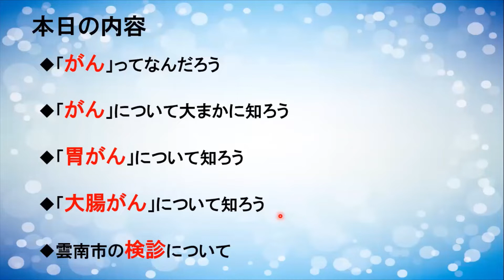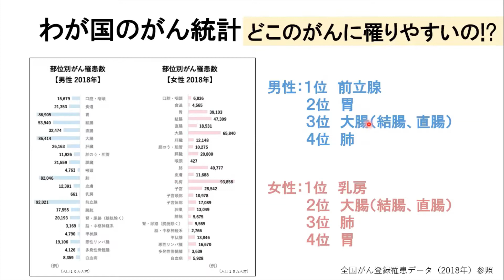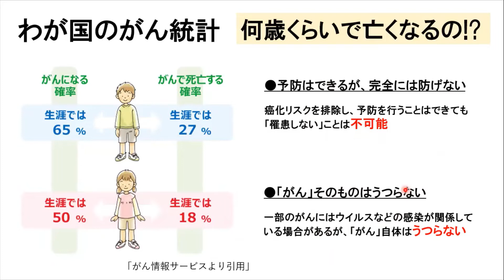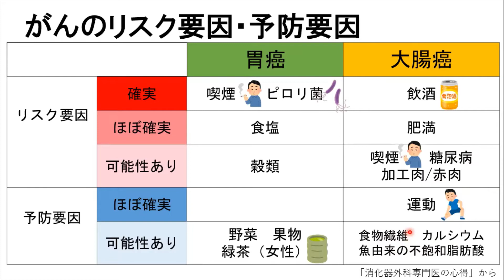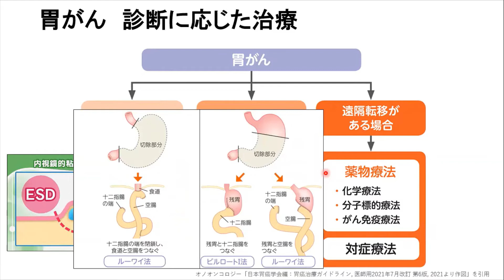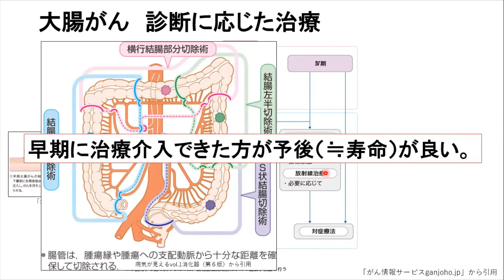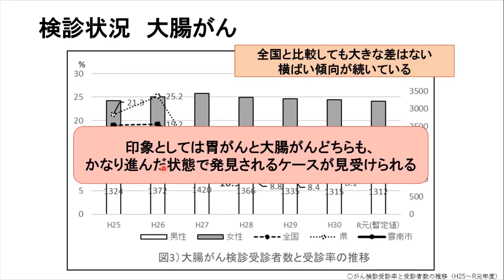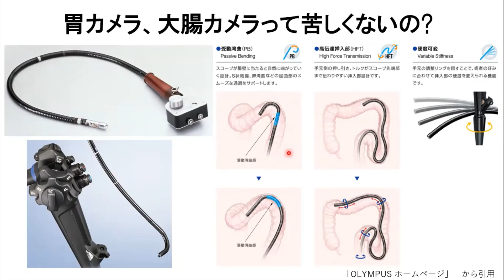雲南市ミニWEB健康講座④ テーマ：胃がん・大腸がん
雲南市では、市民の皆さんが生涯にわたり健康で明るく生きがいをもって生活していただけるように、みなさまの健康づくりに役立つ内容をシリーズでお届けします。

第４回「がんについて知ろう！～胃がん・大腸がんについて～」
講師：雲南市立病院　外科　高尾聡　医師
現在、日本人の2人に1人は一生のうちに何らかのがんに罹ると言われています。そこで、がんがどのような病気であるかということに加え、検診で早期発見できる胃がん・大腸がんについて、特徴や原因、一般的な治療法について知ることで、早期発見・早期治療の重要性について、一緒に考えましょう。

制作：雲南市健康づくり政策課

うんなん旅ネット【島根県雲南市の観光サイト】